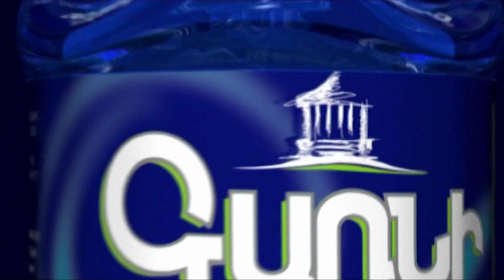Սամվել Շահրամանյանն Արցախի ներկայացուցչությունում էր